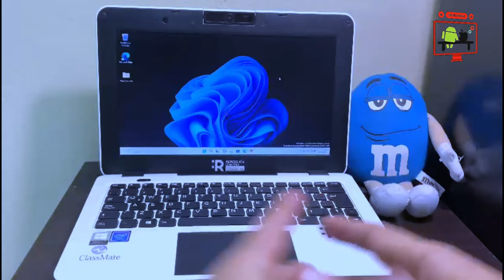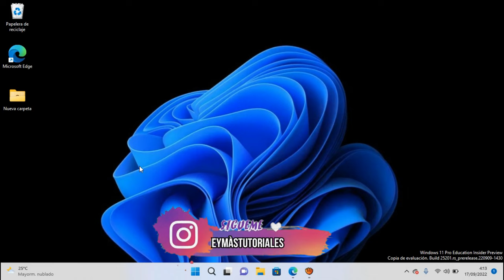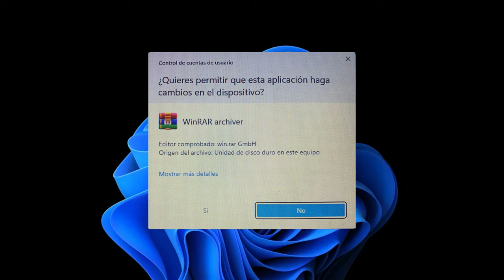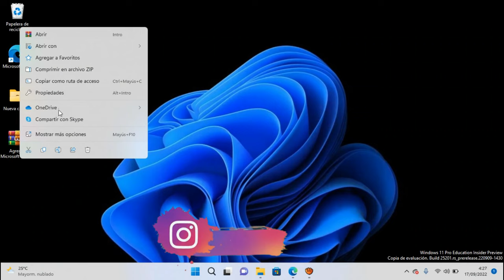🤔PORQUE NO PUEDO DESCARGAR PROGRAMAS EN MI LAPTOP DEL GOBIERNO? (SOLUCIONADO)✅